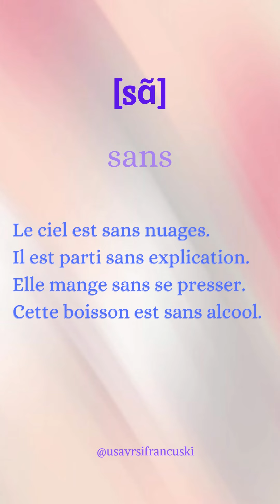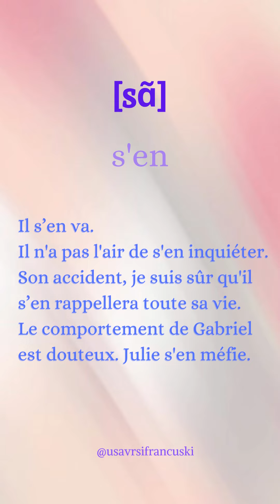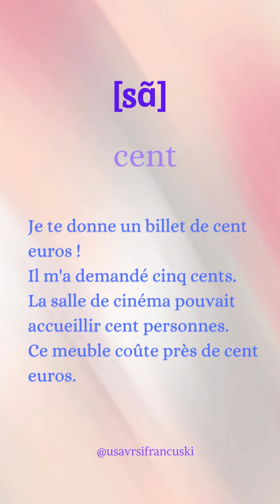Francuski jezik: SANS, SANG, SENS, SENT, CENT, S'EN, C'EN - HOMOFONI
HOMOFONI
sans / le sang / je sens / il sent / cent / s’en / c’en

SANS = BEZ:
Le ciel est sans nuages. Nebo je bez oblaka.
Il est parti sans explication. Otišao je bez objašnjenja.
Elle mange sans se presser. Ona jede bez žurbe.
Cette boisson est sans alcool. Ovo je bezalkoholno piće.

LE SANG = KRV
Julien a donné du sang. Žilijen je dao krv.
Combien y a-t-il de litres de sang dans le corps humain ? Koliko litara krvi ima u ljudskom telu?
Donner son sang peut sauver des vies. Davanje krvi može spasiti živote.
Il a perdu beaucoup de sang suite à son accident. Izgubio je mnogo krvi nakon saobraćajne nesreće.

S’EN
(se moquer DE, avoir l’air de, se rappeler de, se méfier de…)
Il s’en va. On odlazi.
Il n'a pas l'air de s'en inquiéter Ne deluje zabrinut time.
Son accident, je suis sûr qu'il s’en rappellera toute sa vie. Siguran sam da će se celog života sećati svoje (saobraćajne) nesreće.
Le comportement de Gabriel est douteux. Julie s'en méfie. Gabriel se ponaša sumnjivo. Žili je je na oprezu.

C’EN
C'en est trop ! = Cela en est trop ! Ovo je previše!
Mon patron m'accuse ! C’en est assez ! Je démissionne ! Šef me optužuje! Dosta je bilo! Dajem ostavku!
C'en est fait : nous avons couru mais le train est parti. Kasno je (gotovo je): potrčali smo, ali je voz otišao.

SENS ili SENT (SENTIR):
Je sens une odeur agréable ! Osećam prijatan miris.
Ma chérie, tu sens bon ce matin ! Draga, lepo mirišeš ovog jutra!
Ce fromage me plaît… mais qu'est-ce qu'il sent fort ! Ovaj sir mi se sviđa, ali što se oseti!
Je sens la fin de ce projet arriver. Osećam da se približava kraj ovog projekta.
Elle sent le vent se lever. Ona oseća kako se vetar podiže.

CENT = STO (100)
Je te donne un billet de cent euros ! Dajem ti (daću ti) novčanicu od 100 evra.
Il m'a demandé cinq cents. Tražio mi je 500.
La salle de cinéma pouvait accueillir cent personnes. Bioskopska sala je mogla da primi sto osoba.
Ce meuble coûte près de cent euros. Ovaj komad nameštaja košta skoro sto evra.

le sens = smisao, pravac (izgovaramo S na kraju!)
Les mots peuvent avoir différents sens. Reči mogu da imaju različita značenja.
La voiture arrivait en sens inverse. Kola su išla u suprotnom pravcu.